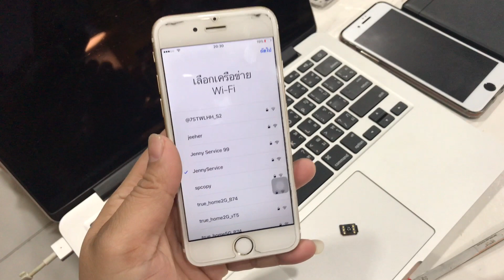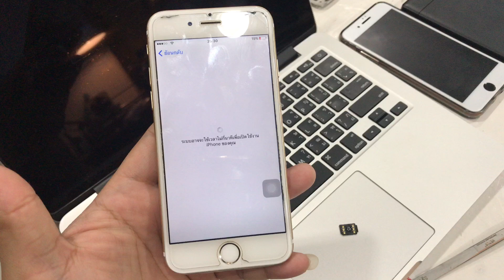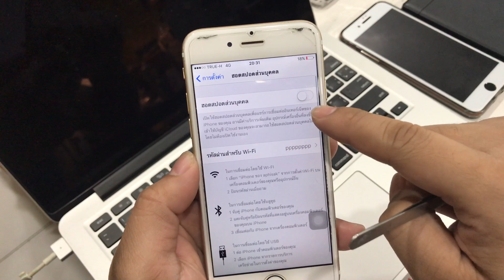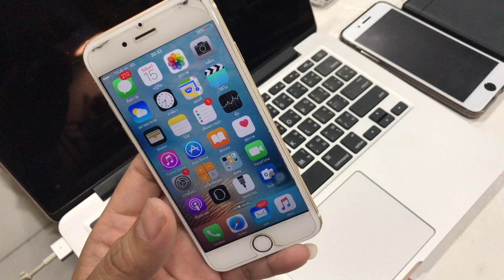ซิมไม่ถูกต้อง ios 11.2.2 -11.2.5 ปลดล็อคเครื่องนอกด้วย R-Sim 13 2018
ซิมไม่ถูกต้อง ซิมปลดล็อคไอโฟน รองรับไอโฟนทุกรุ่นทุกเวอร์ชั่น รวมไปถูก iPhone x ด้วย 15-1-61

✔️ รับงานซ่อม iPhone iPad Macbook iMac ออนไลน์ ส่งซ่อมทางไปรษณีย์ และขนส่งเอกชนทั่วประเทศ
✔️ รับซ่อมเมนบอร์ดเสีย Logic Board เสียเราซ่อมได้ ไม่ต้องเปลี่ยนทั้งแผง ในราคาแสนแพง
✔️รับเปลี่ยนหน้าจอ,เปลี่ยนแบตเตอร์รี่,เปลี่ยนอะไหล่ทุกชิ้น
✔️ รับงานซ่อมราคาส่งสำหรับร้านค้า ทั่วประเทศ
✔️ รับปลดล็อก EFI Bios iCloud MacBook iMac iPad iPhone ปลดไอคราวแบบฮาร์ดแวร์ เปลี่ยนชิปไอซี
✔️ รับงานซ่อมกระจกจอมือถือ : iPhone ด้วยเครื่อง oca มาตรฐานโรงงาน
✔️ ซ่อมโดยช่างผู้เชียวชาญเฉพาะทางโดยเฉพาะ เมนบอร์ดไม่ช้ำ วิเคราะห์ ฟันธง ซ่อมตรงจุด
✔️ เครื่องมือทันสมัย มาตรฐาน สำหรับซ่อมไอโฟน ไอแพด ไอแม็ค แม็คบุ๊ค โดยเฉพาะ เรารู้ลึก รู้จริง
✔️ เราซ่อมมาแล้ว มากกว่า 30,000 เครื่องทั่วประเทศ ทุกจังหวัดเคยส่งมาซ่อมกับเราหมดแล้ว
✔️ รีวิวผลงานส่งจากต่างจังหวัดทั่วประเทศคลิ๊กลิงก์

☑️📲 งานส่งซ่อมทาง ปณ. เครื่องที่ผ่านการซ่อมจากที่อื่นมาแล้วรบกวนแนบเงิน 100 บาทมาด้วยครับ ห้ามลืม ห้ามเนียน ทุกกรณี กรณีซ่อมต่อไม่ได้จะไว้ใช้ส่งของกลับ
☑️📲 งานซิงๆ ไม่เคยซ่อมจากร้านอื่น ไม่ต้องแนบเงิน 100 บาทมา หากทางร้านซ่อมไม่ได้จะส่งกลับให้ฟรี
☑️📲 เครื่องตกน้ำ เครื่องตกกระแทก หรือเครื่องที่ส่งเข้ามาประเมินราคาซ่อมก่อน ต้องแนบเงินจำนวน 100฿ มาด้วย
☑️📲 อุปกรณ์เสริม ทุกชนิดที่ไม่เกี่ยวกับงานซ่อม ไม่ต้องส่งมานะครับ เช่น ซิมการ์ด เข็มจิ้มซิม เมมโมรี่ เคส สายชาร์จ Adapter กล่อง คู่มือ ฯลฯ หากสูญหายไม่รับผิดชอบทุกกรณี และห้ามดราม่า รับผิดชอบเฉพาะเครื่องที่ส่งมาซ่อมเท่านั้น

📮 ที่อยู่หน้าร้าน.
และที่อยู่ในการจัดส่งซ่อมทางพัสดุไปรณีย์
[ Jenny Service ]  ติดกับแยก 32
นายธีระพงษ์ ตรงศูนย์ (ช่างอ้น)
เลขที่ 128/4 ซอยรามคำแหง 24 แขวงหัวหมาก เขตบางกะปิ กทม 10240 โทร.

เส้นหลังราม ซอยรามคำแหง 24 แยกที่ 32 ไกล้มหาวิทยาลัยอัสสัมชัญ [ABAC] โทรสอบถามได้เลยครับ

🖥 เช็คสถานะงานซ่อมออนไลน์ได้ที่
(รับโทรศัพท์ตามเวลาเปิดร้านครับ โทรมาผมไม่รับ อาจติดงานซ่อมอยู่ ให้เว้นช่วงเวลาโทรสัก 5-20 นาทีครับ)